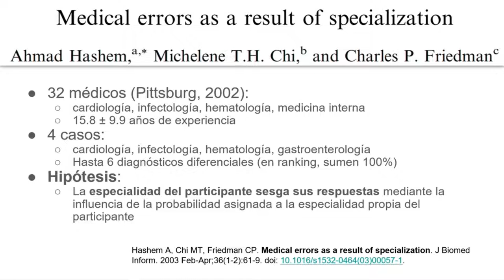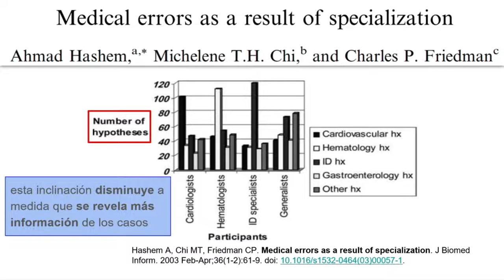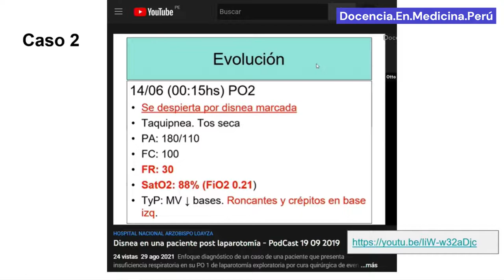errores médicos por especialidad médica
Un médico especialista diagnostica más una patología de su especialidad, que de otras especialidades. Se describe un caso de disnea en el que se observa esto..

Hashem A, Chi MT, Friedman CP. Medical errors as a result of specialization. J Biomed Inform. 2003 Feb-Apr;36(1-2):61-9. doi: 10.1016/s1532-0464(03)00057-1.